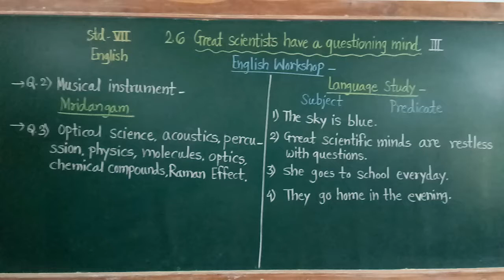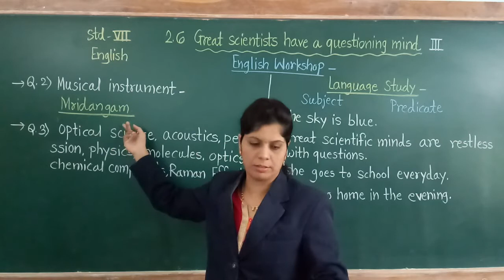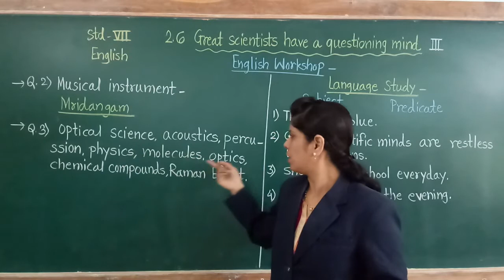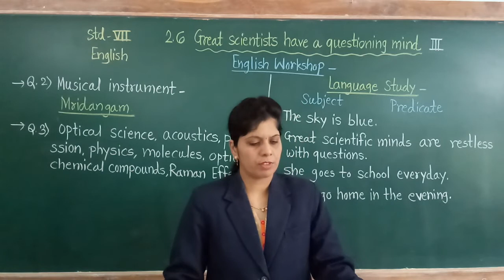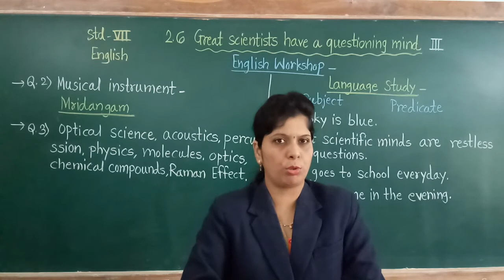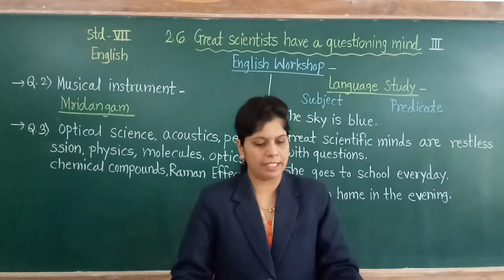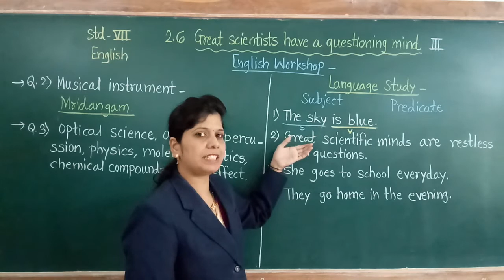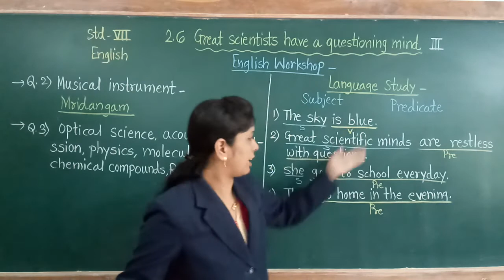STD : VII, Sub : English, (Great Scientists have a Questioning mind) Part -3